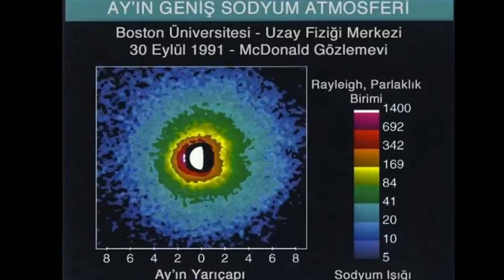AY'DA YAŞAM VAR MI ? İNCELEME | 44 SANİYE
AY'DA YAŞAM VAR MI ?   - EKSTRALAR
Ay aslında yuvarlak değildir. Oval yani yumurta şeklindedir.. Yumurta gibi gezegen de diyebiliriz. Biricik uydumuz olan ay, gezegenimizden her yıl 3.8 cm kadar uzaklaşmaktadır. Bu uzaklaşmanın sebebi ise Dünya’nın dönmesi falan filan. Ay'da yer çekimi az olduğu için için eğer Dünya'da 90 kilo iseniz Ay'da kilonuz en fazla 15 kg olmaktadır. Kilolu ablalarımız için ideal bir atmosfer, gerçi atmosfer yoktu orada, neyse ay ne kadar parlaksa yıldızlarda o kadar sönüktür bla bla bla.